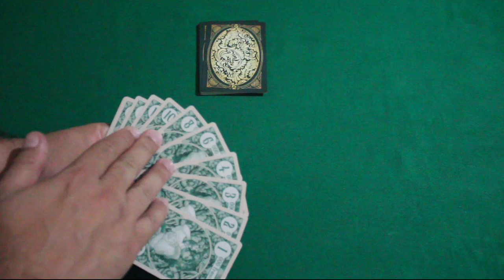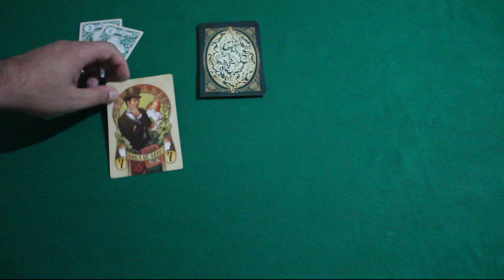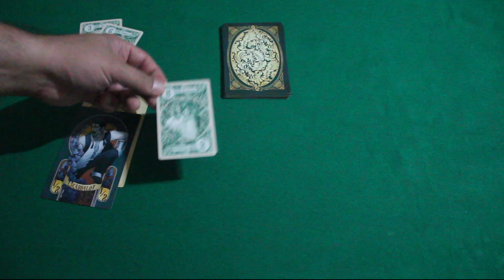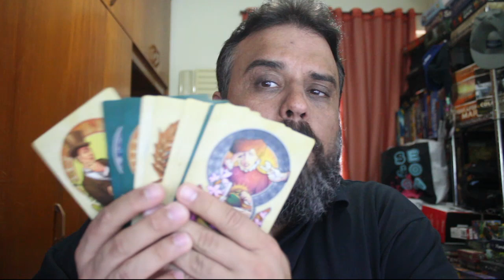High Society - Review S04E51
Dia de falar desse pequeno grande jogo de leilão. High Society do grande Mestre Reiner Knizia e lançado no Brasil pela Across The Board.